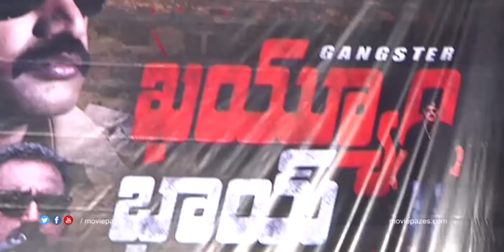Kayyum Bhai Team Press Meet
Watch Kayyum Bhai Team Press Meet